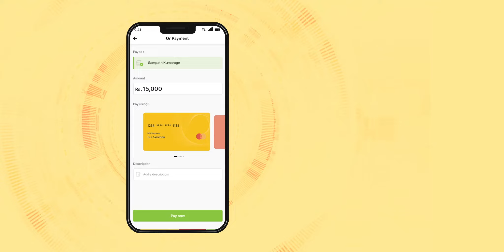Peoples Pay Wallet App TVC English